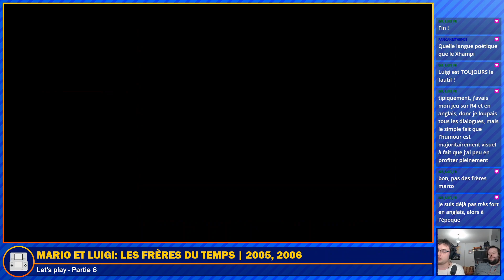Mario and Luigi: Les frères du temps (Nintendo DS) - Let's play Partie 6 FR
Let's play diffusé et commencé en octobre 2023.
En coopération à deux joueurs !

Mario et Luigi : Les Frères du Temps (Mario and Luigi: Partners in Time) est un jeu vidéo de rôle développé par AlphaDream pour Nintendo. Il est sorti sur Nintendo DS en 2005 en Amérique du Nord et au Japon, et en 2006 en Europe et Australie. Il s'agit de la suite de Mario & Luigi: Superstar Saga et du prédécesseur de Mario & Luigi : Voyage au centre de Bowser.
Le professeur K. Tastroff a inventé une machine permettant de voyager dans le temps. La princesse Peach, enthousiaste, décide d'aller visiter le Royaume Champignon d'antan. Au même moment, dans le passé, celui-ci est envahi par les Xhampis, sortes d'extraterrestre mycéliformes violets, et la princesse va une fois de plus se faire enlever. La machine, fortement endommagée à la suite de l'attaque, est inutilisable. Mario et Luigi partent alors à sa rescousse dans le passé, au moyen de failles spatiotemporelles apparues dans le château, où ils retrouveront leurs alter ego du passé (bébés). Les deux frères les prennent alors sur le dos et l'aventure se poursuit désormais à quatre. Ils rencontrent également la version bébé de leur ennemi juré : Bowser.

Retrouvez moi régulièrement sur Twitch, la semaine en soirée !